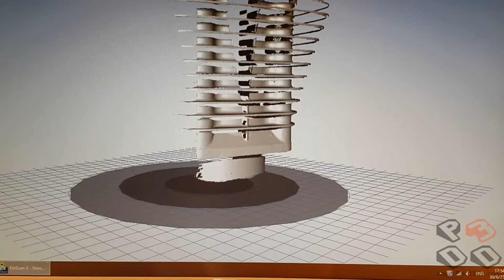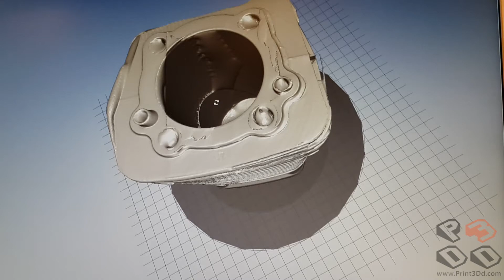3D Scan Harley Davidson Engine / 3D Scan เสื้อสูบเครื่องยน ฮาร์เลย์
ได้ทำการทดสอบ สแกนเนอร์ 3มิติ Shining EinScan-S โดยการ สแกน เสื้อสูบเครื่องยนต์ของ ฮาร์เลย์ ซึ่งเพื่อนำไปใช้งาน Reverse Engineer ต่อไป การสแกนนี้ ทำการสแกนทั้งหมดสองรอบ รอบละประมาณ 5 นาที ผลที่ได้ออกมาเป็นดังรูปครับ
3D Scanner : EinScan-S
Scan Mode : Auto
Resolution : Low
Repeated Scan : 2 times from different angle
Scanning time : 5 minutes time (Total 10 mins)